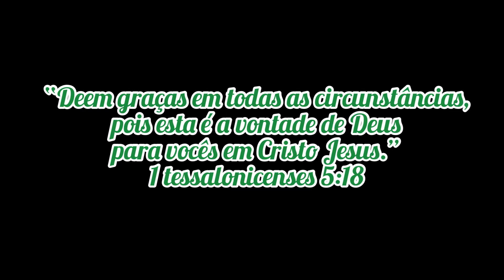Dia de trabalho na Granja Gênesis